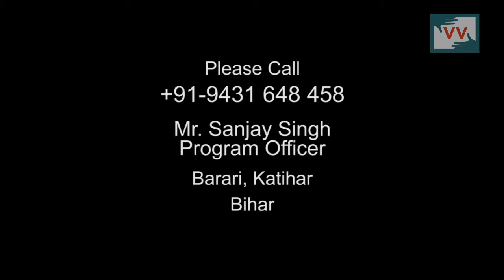100 Labor waiting for Payment of Work in MGNREGA, Gandhigram, Bihar - Navita Reports